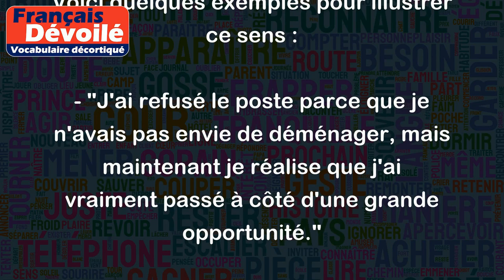Passer à côté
L'expression "passer à côté" signifie manquer une opportunité ou une expérience importante ou ne pas reconnaître l'importance d'une situation ou d'une personne.
Voici quelques exemples pour illustrer ce sens :
- "J'ai refusé le poste parce que je n'avais pas envie de déménager, mais maintenant je réalise que j'ai vraiment passé à côté d'une grande opportunité."
- "Je n'ai pas remarqué les signes avant-coureurs de la maladie de mon ami et j'ai passé à côté de la chance de l'aider à temps."
- "Si tu quittes la ville sans visiter la tour Eiffel, tu vas vraiment passer à côté d'une expérience inoubliable."
En somme, "passer à côté" exprime l'idée de manquer quelque chose d'important, que ce soit une opportunité, une expérience ou une personne.